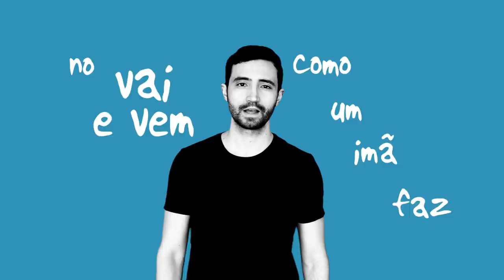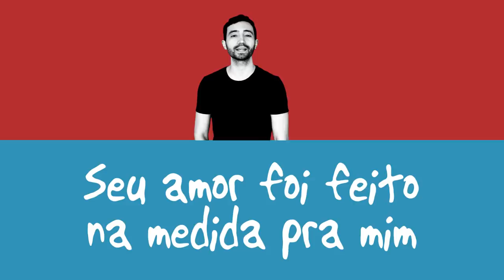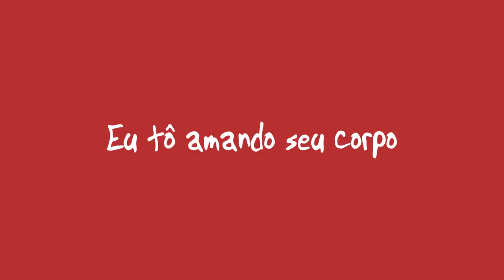Cantando Shape Of You - Ed Sheeran em Português (COVER Lukas Gadelha)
-- Cover em Português de Shape Of You - Ed Sheeran